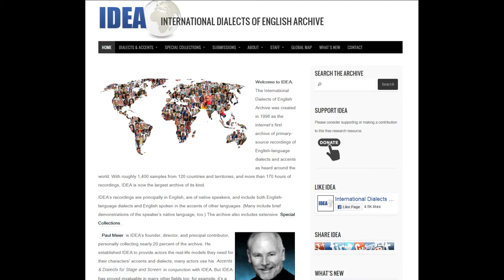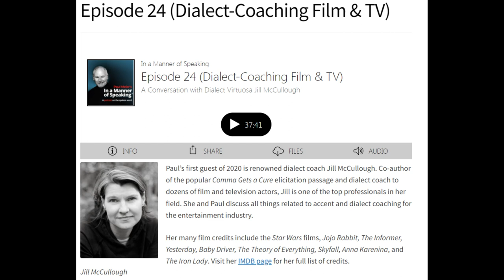Paul Meier's "In a Manner of Speaking" podcast, Episode 24, January 2020: Dialect-Coaching Film & TV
In this, Paul Meier's 24th episode of his "In a Manner of Speaking" podcast (from January 2020), Jill McCollough and Paul discuss dialect-coaching film and television.

Bach's Cello Suite #1 in G Major BMV 1007 Prelude (by Ivan Dolgunov) is courtesy of Jamendo Licensing.